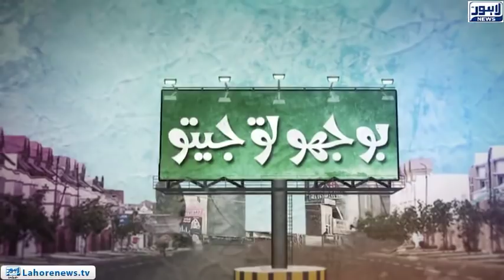Bhoojo to Jeeto (Fortress Square Mall) Episode 318 - Part 01